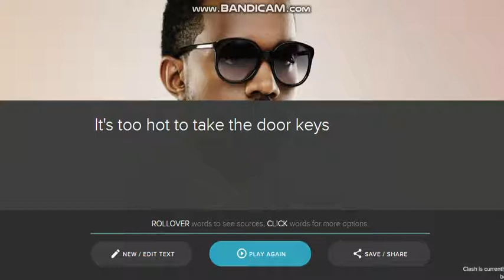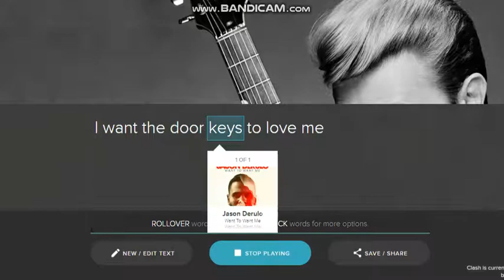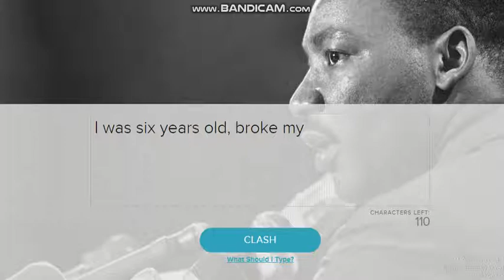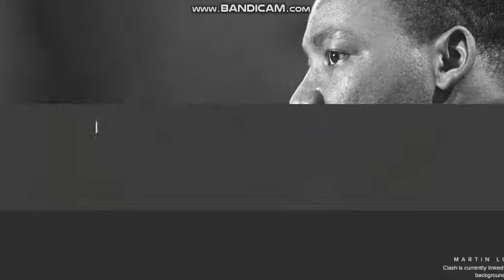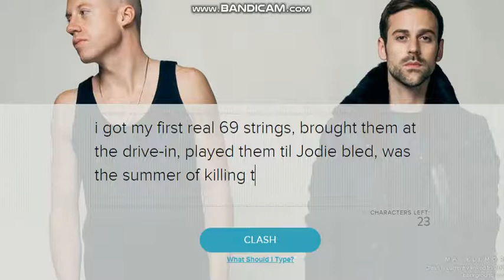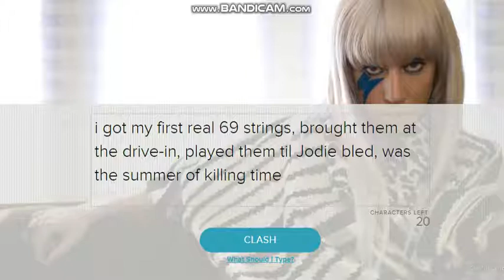Using a fun site called Clash.me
It gets SOME stuff right..